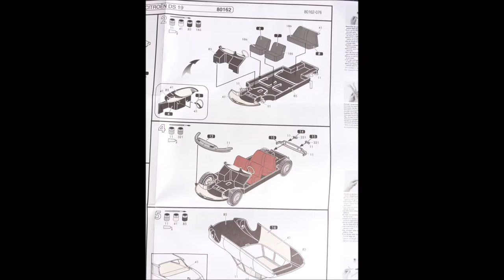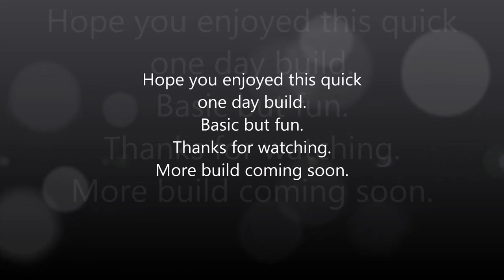Heller 1/43 Citroen DS 19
A very basic but fun kerbside kit.